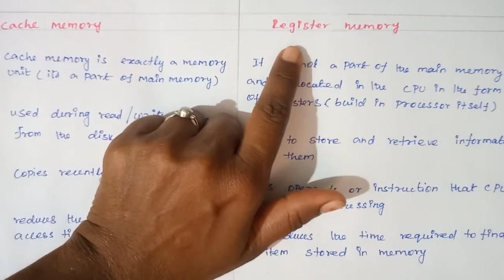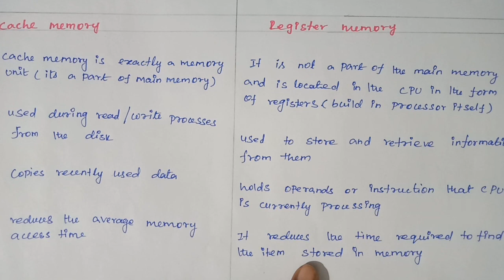Diff. between cache memory and register memory in Tamil / Meaning of Cache memory & Register memory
This channel to shows teaching computer languages to all 11th,12th students and others. Will learn easily here all computer languages like c,c++, Java,python,etc.. will show all other languages and packages in future.
Diff. between cache memory and register memory in Tamil
Meaning of Cache memory & Register memory